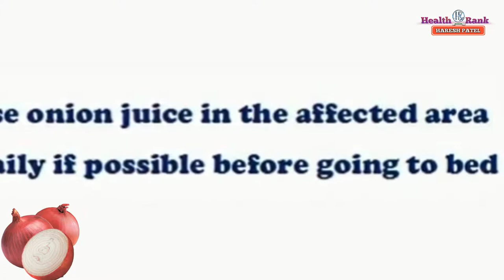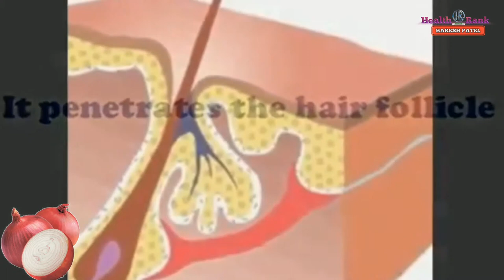Onion Juice for Hair Re-Growth || प्याज का रस बालो के लिए उत्तम || Health Rank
Hi Friends,
In This video you will see about onion juice important for re hair growth.

Thanks
Health Rank
Haresh Pate

About :
In this Health Rank channel you will know and update knowledge about Health & Medical Topics-Articles, Latest NEWS & Technology, Inspiration & Motivational, New update in Androids app. Our Mission is to make people aware about Health and to motivate them towards Healthy Lifestyle. Health and Motivate thought are both very important in our life, so in this channel you will also show some motivational videos.
Thanks.